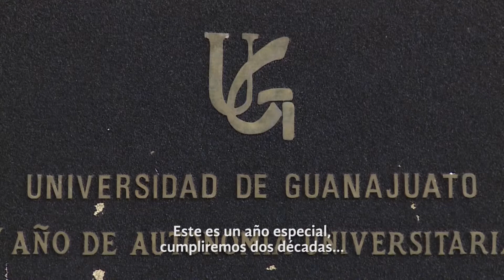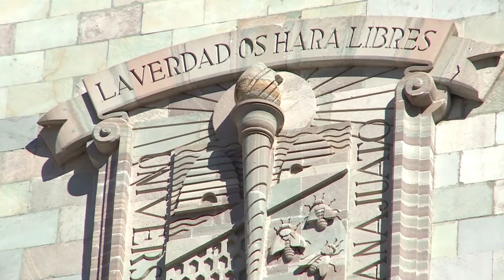MENSAJE BIENVENIDA 2014 - DR JOSÉ MANUEL CABRERA SIXTO RECTOR GENERAL UG